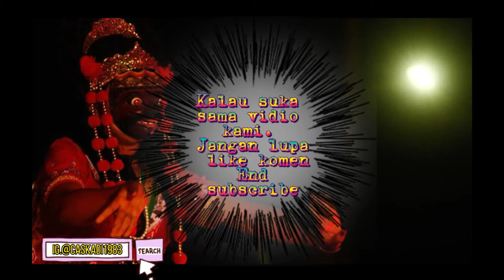Review viral ‼️ Gilaa keren banget Dicikarang banyak spot foto. Vlog Jababeka pintu10 | CirebonViral